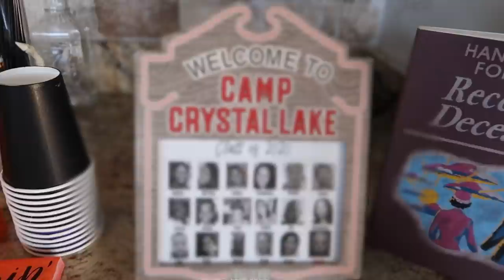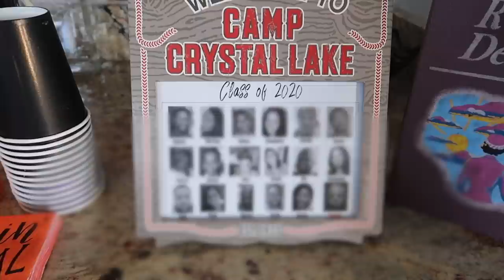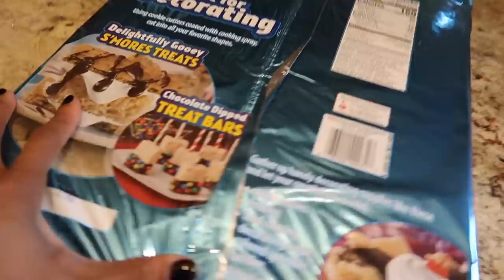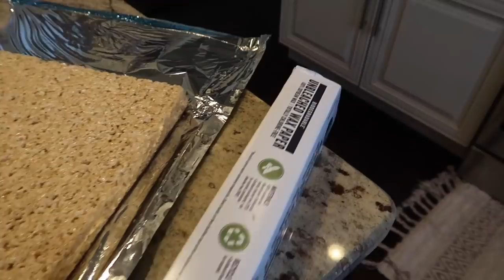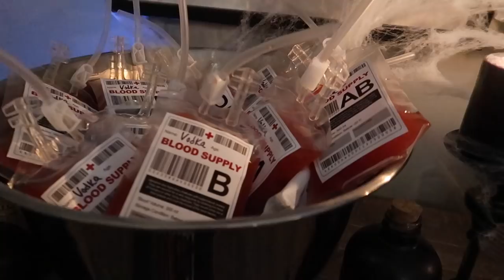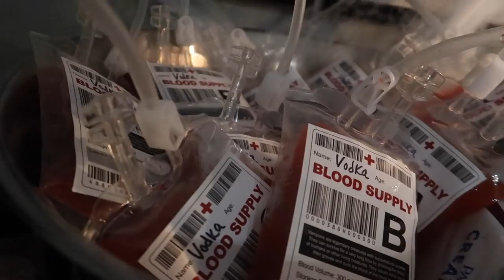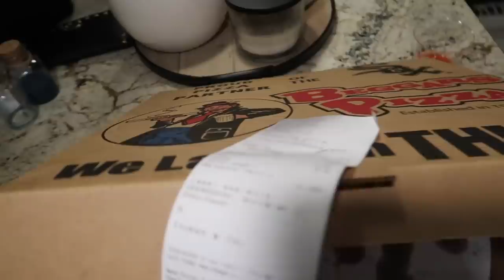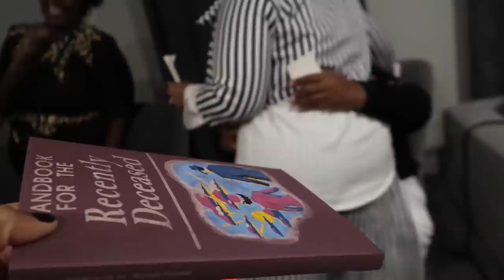Here's how my Halloween party REALLY turned out! 🤪 | VLOG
Thanks for hangin! Today I'm sharing some party prep and my actual Halloween party. We simply had a blast. The party went on until about 4am. Special thanks to my bestie Kina for helping me with the food, everything was a huge hit. People really loved the blood bags and witch potions OMG. My secret? Those Starbursts "singles to go" drink mixes (Walmart) in the "pink" and raspberry flavor. TOO easy! They are sugar-free but came out tasting like liquid candy. Instead of water I mixed them with Kettle One Botanical in the flavor "peach and orange blossom" and added a splash of pineapple juice. They went so fast.

My FAMOUS Wasabi Salmon Salad!
It's SO easy y'all. Here's the recipe if you need it...

I used two of those "Honey Smoked Fish Co" hot smoked salmon packets from Costco (but it turns out great with cold smoked or canned salmon too!). Blend with about 2 cups of Woeber's Sandwich Pal brand wasabi sauce (basically wasabi-flavored mayonnaise, got it at Jewel), about 1/4 cup sliced green onion and a little salt. I topped it with some Trader Joe's salt-free "Japanese seasoning" which is basically just a blend of sesame seeds, oriental seasoning and shaved nori. Serve cold with bruschetta. Y'all. People LOVE this dish. It's a hit EVERY. DAMN. TIME.

Below are some links to items you may or may not need for next year lol:

Chucky doll
My costume
My wig
Blood bags
Poison jar props: Appears to be SOLD OUT
Red glowing string lights
Bat wall decals
Black candles
Chucky pillow case
80's horror icon pillow case
Black severed limbs
Meat cleaver prop
Glow in the dark slime
Ouija Board
"Handbook for the Recently Deceased" Beettlejuice book
Elm Street sign
Glass [spice] jars w/ cork
Witch potion sticker labels
Red string lights

Love,
Vaughn